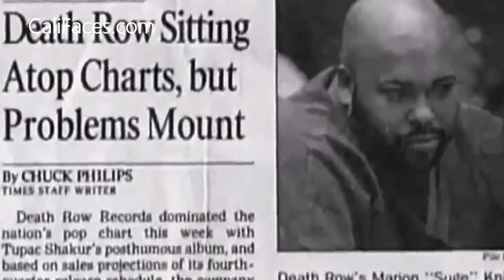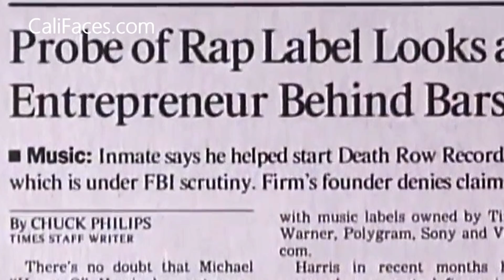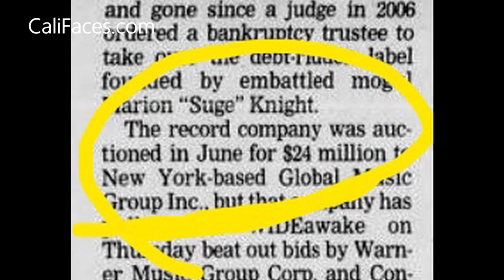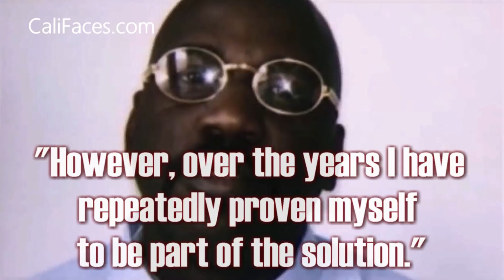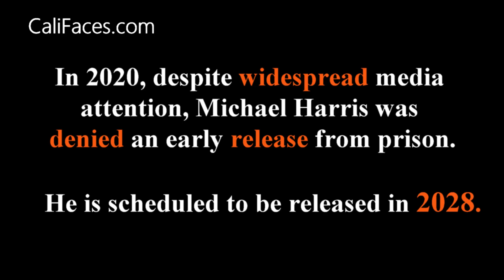The Man Behind Death Row Records - Michael "Harry O" Harris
Michael "Harry O" Harris [Mini Doc] When most people think of Death Row Records they think of Suge Knight. It was once believed that Suge Knight alone was responsible for bringing some of raps biggest superstars together and generating over $400 million in sales.. But in the years since the label's downfall it's been revealed that there was another man behind the infamous Death Row - a man they call Michael "Harry O" Harris.

Cali Faces: California Videos, Interviews, and Mini Documentaries.